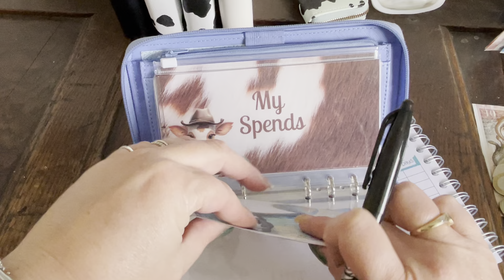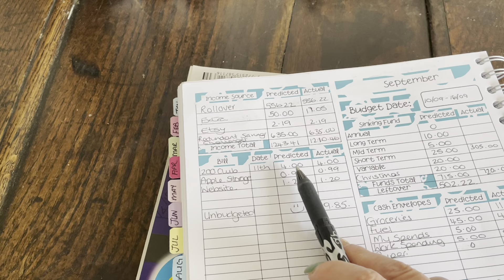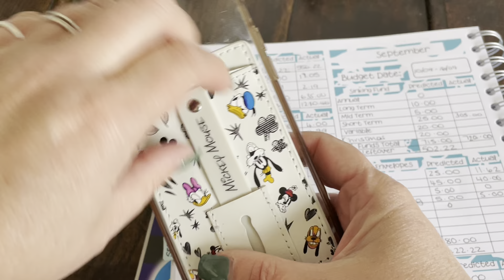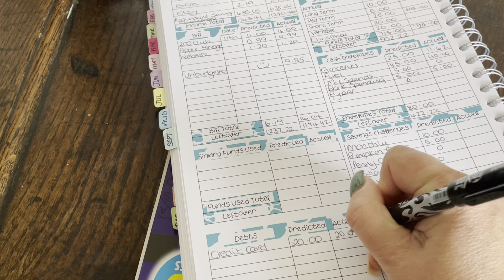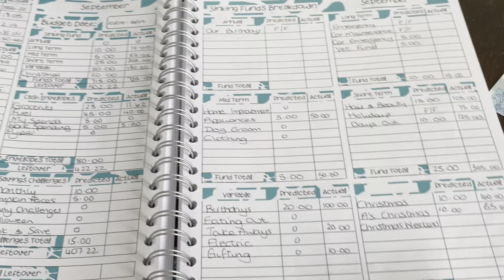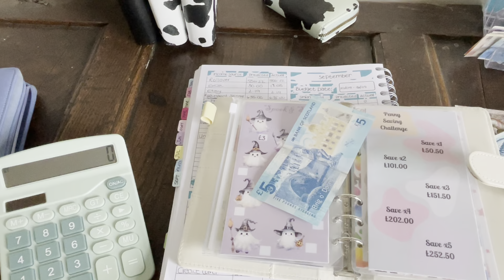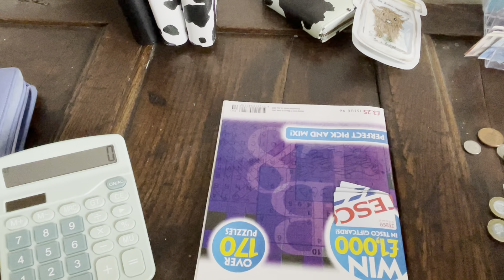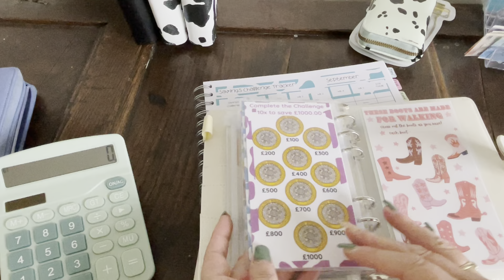Close out for week 3 of Sept | featuring Donald lol 😂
Hi Pals,

🐄: Instagram. @thescottishhiglander
🐄: TikTok. @thescottishhighlander

        🐮 Channel Shoutout 🐮